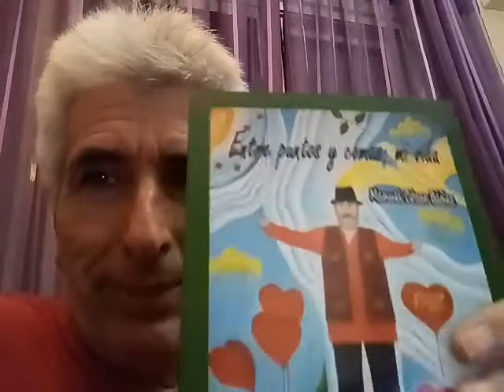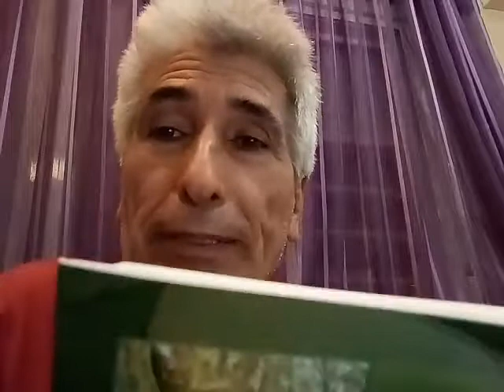En honor de Manuel Cozar Bañez Q.E.P.D